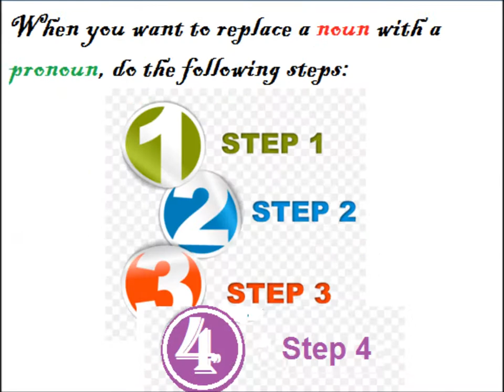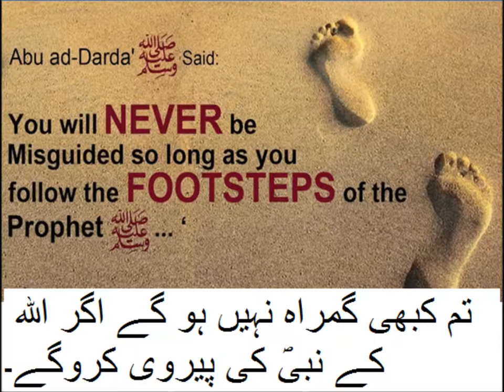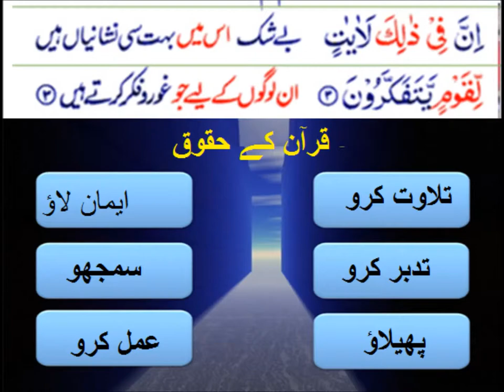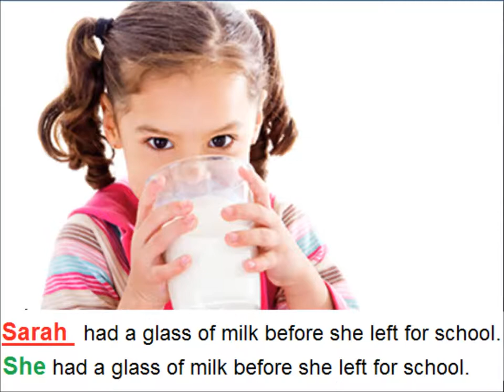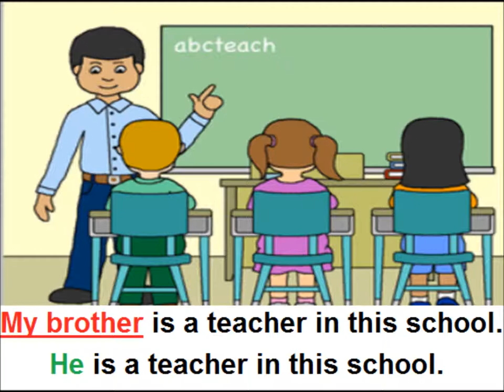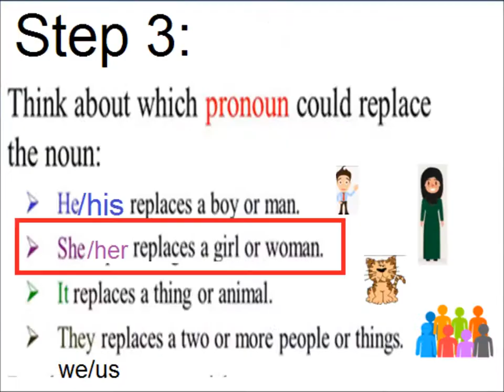Nouns and Pronouns/English in Urdu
Class 4 English Lesson 42, English grammar in Urdu, nouns and Pronouns in Urdu